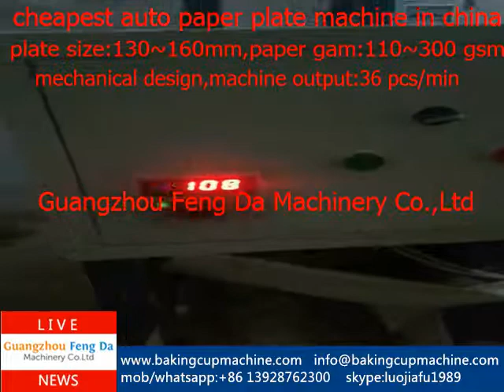paper plate machine semi automatic in working condition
cheapest auto paper plate machine in China,only FOB USD 2200(include 1 set mold)
uangzhou Feng Da Machinery Co.,Ltd